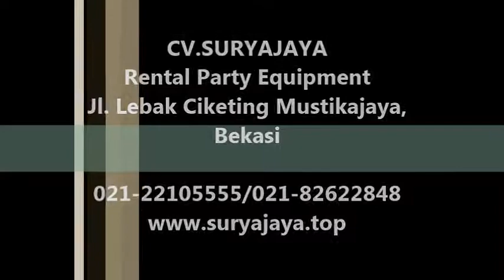Sewa Tenda Plafon Di Jakarta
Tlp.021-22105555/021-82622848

Pelayanan 24 jam:
Hp.087772222136(Pak Rahmadi)
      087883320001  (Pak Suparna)